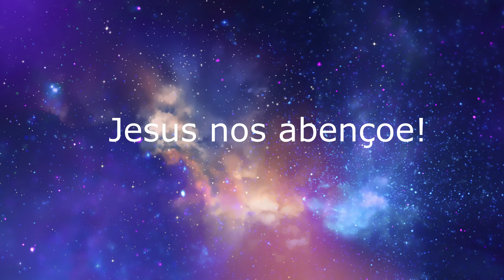Fraternidade - Pacto do Amor Universal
O Centro Espírita Bezerra de Menezes - O Apóstolo do Bem apresenta o tema "Fraternidade: Pacto do Amor Universal" com a palestrante Silvana Carneiro.